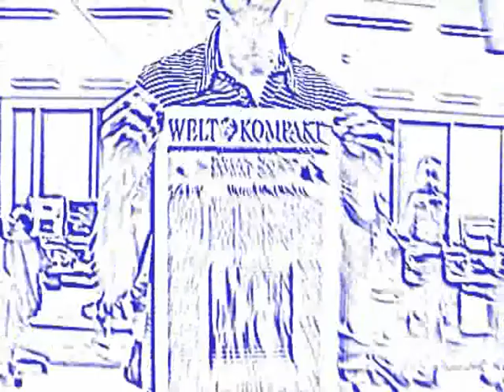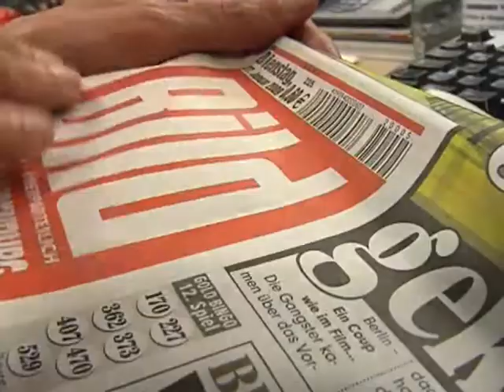Was tun mit den Millionen vom Lotto-Jackpot?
Und wieder ist er an diesem Wochenende nicht geknackt worden. 28 Millionen sind am Mittwoch im großen Lotto Jackpot. Auch unsere Redakteure tippen und träumen schon mal von dem 6er plus Superzahl.